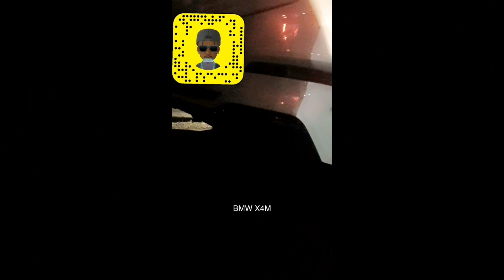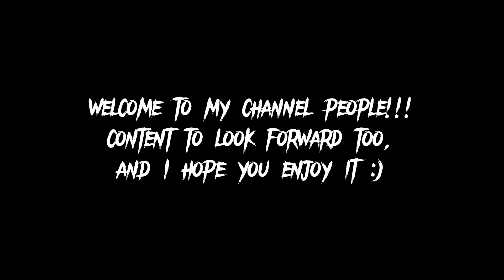Channel Trailer 2023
the old one was looking corny as hell😭😭😭

but I present my 2023 channel trailer, hoping that in due time I can change the content I record all together but for now I still have unreleased videos ready to drop, then you will see a change in how I present my content all together :D

hope you like the trailer my people🤝🏾

peace out✌🏾